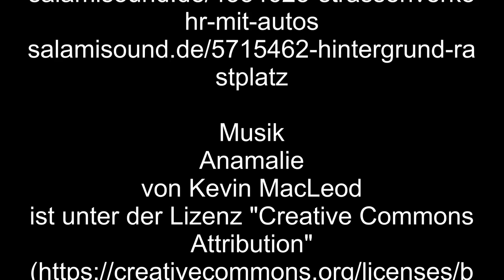Einheitsdampflok 99 – 2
Im zweiten Teil geht es weiter, mit der Dampflok 99, mit Lok 99 731, in Zittauer Stadtgebiet. Diese Dampflok ist Baujahr 1928, also 90 Jahre alt.